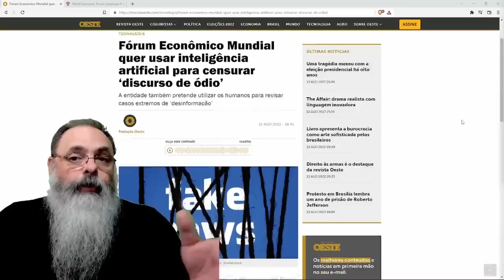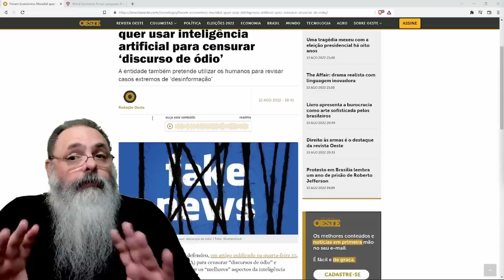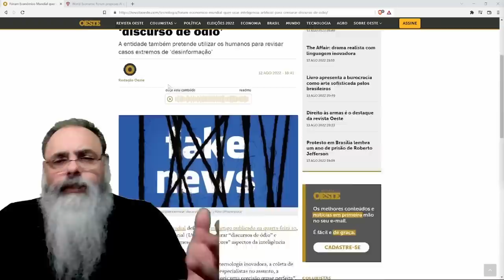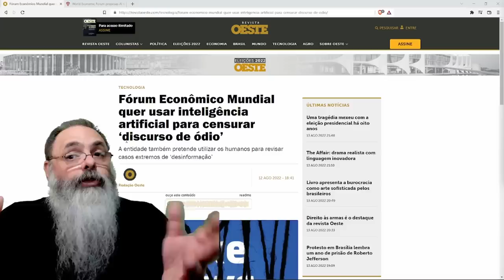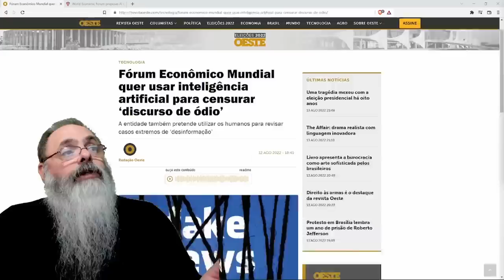FÓRUM ECONÔMICO MUNDIAL quer criar INTELIGÊNCIA ARTIFICIAL para CENSURAR a INTERNET